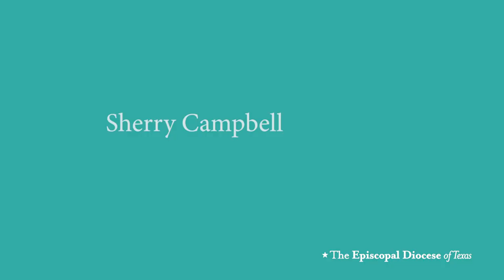Stewardship Cohort Reflections 2019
Reflections from participants in the 2019 stewardship cohort.

Participants from across the Diocese met regularly throughout 2019 to learn from each others' experiences, in person and digitally.